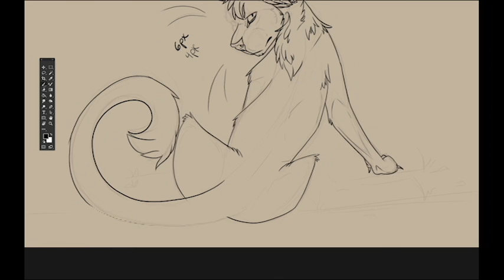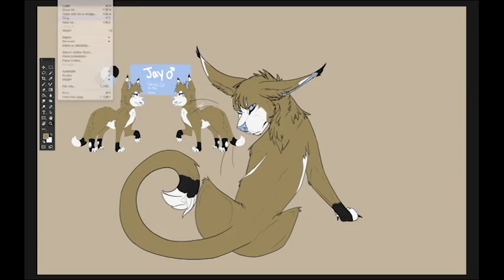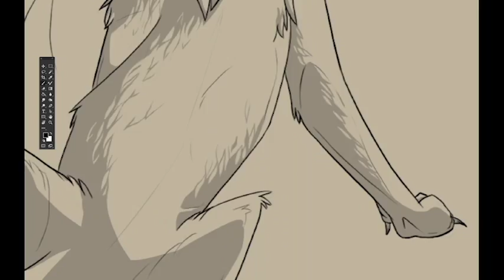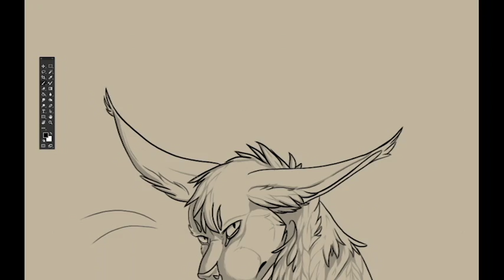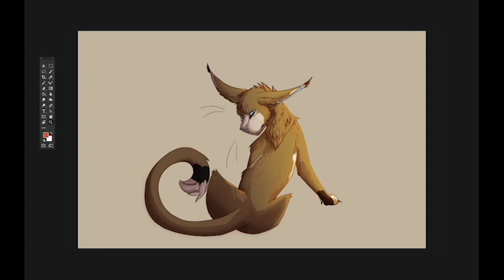Caracal Request - Speedpaint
Speedpaint I did for Niko3009 on Deviantart.

Programs/Tools
- Photoshop
- Adobe Premiere Pro
- Wacom Cintiq 27 qhd Touch

Songs
- Thistle & Weeds - Mumford & Sons